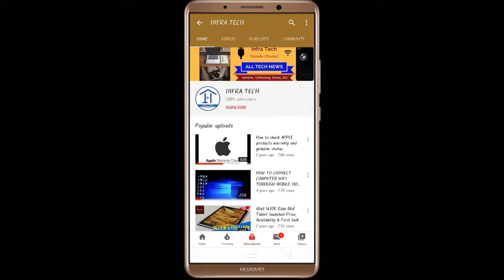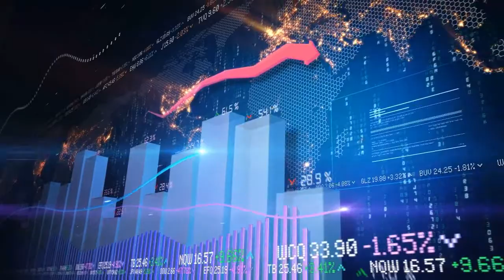HONDA CT 125 High Range Scooter launched Price, Review and Specifications | Moped Scooter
In this video I have told you HONDA CT 125 High Range Scooter launched Price, Review and Specifications | Moped Scooter .
THANKS